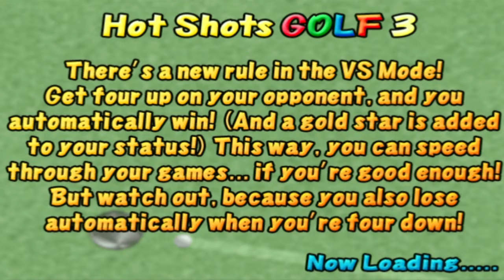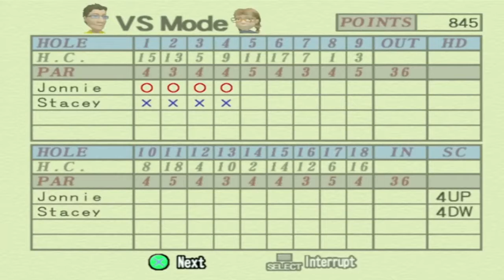Hot Shots Golf 3 Jonnie only Part 1 Jonnie vs Stacey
In this first part of the hot shots golf 3 Jonnie only play-through we face Stacey

wish to see my lawn mowing channel

My Gear

60gb Backwards Compatible PlayStation 3 CECHA01

1TB PS4 Slim Call Of Duty World War II  Limited Edition

160gb PS3 Slim

Nintendo Switch